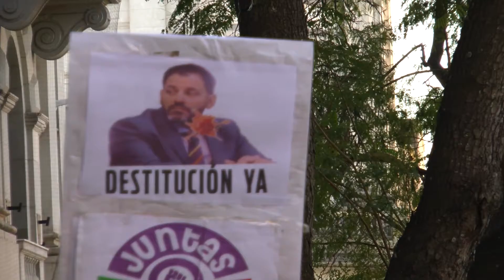NUEVO RECLAMO DE JUICIO Y DESTITUCIÓN DEL JUEZ RODOLFO MINGARINI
SILVIA FERRERO – MANIFESTANTE